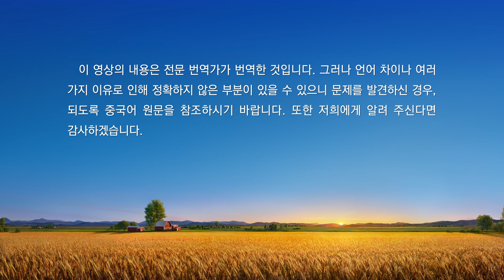매일의 하나님 말씀 ― 하나님 알아 가기 | 발췌문 122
삶에서 거쳐야 할 여섯 가지 관문
모든 사람은 살면서 몇 가지 중요한 관문을 거친다. 그 중요한 관문은 삶의 운명에서 가장 기본적이고 가장 핵심적인 몇 가지 단계를 결정한다. 다음은 사람이 살면서 거치는 몇 가지 관문에 대해 간략하게 설명하겠다.
첫 번째 관문, 탄생
어디에서 또는 어떤 가정에서 태어나는지, 어떤 성별과 외모로 태어나는지, 언제 태어나는지, 이것이 모든 사람이 삶에서 거쳐야 할 첫 번째 관문과 관련된 몇 가지 내용이다.
첫 번째 관문은 창조주가 운명으로 정해 놓은 것으로 사람이 결정할 수 있는 것이 아니며 외부 환경의 영향을 전혀 받지 않는다. 인위적인 요인은 창조주가 운명을 설계한다는 사실을 바꾸지 못한다. 한 사람의 탄생은 창조주가 그 사람의 운명에 대한 첫 번째 단계를 완성하였음을 의미한다. 이 모든 것은 창조주가 운명으로 정해 놓은 것이므로 사람이 바꿀 수 있는 것은 단 하나도 없다. 앞으로의 운명과 상관없이 사람이 어떤 배경을 가지고 태어날지는 이미 정해져 있다. 따라서 출생 배경은 삶의 운명에 의해 좌우되지 않으며 창조주가 삶의 운명에 대해 행사하는 주재에 영향을 주지 못한다.
1. 새로운 생명의 탄생은 창조주의 설계에 의해 이루어지는 것이다
첫 번째 관문과 관련된 출생지, 태어날 가정, 성별, 외모, 출생 시간 중에서 사람이 선택할 수 있는 것이 하나라도 있느냐? 사람이 ‘자신의 의지로 태어나지 않는 것’은 확실하다. 자신도 모르게 어떤 시점에, 어떤 곳이나 어떤 가정에서, 어떤 외모를 가지고 태어난다. 얼떨결에 한 가정의 일원, 한 가정의 자녀가 된다. 삶의 첫 번째 관문에서 사람에게는 선택권이 없다. 창조주의 설계하에 정해진 환경에서 태어난다. 태어날 가정, 성별, 외모뿐만 아니라 사람의 삶과 떼려야 뗄 수 없는 출생 시간 역시 정해져 있다. 이 중요한 관문에서 사람이 할 수 있는 것은 무엇일까? 곰곰이 생각해 보면 출생과 관련해서 사람이 선택할 수 있는 것은 단 하나도 없다. 새로운 생명이 이 세상에 올 때 창조주의 예정과 인도가 없다면 어디로 가야 할지, 어디에서 머물러야 할지 알지 못할 것이고 가족, 귀속, 진정한 가정도 없게 될 것이다. 창조주의 세심한 설계하에 머무를 곳을 찾고 부모, 귀속, 가족을 얻어 인생 여정을 시작하게 되는 것이다. 새로운 생명의 탄생은 창조주의 설계에 의해 이루어지는 것이며, 새로운 생명이 가지게 될 모든 것은 창조주가 부여한 것이다. 새로운 생명은 아무것도 가진 것이 없이 표류체에서 조금씩 피와 살이 있고 모양을 갖춘 사람으로 만들어진다. 그 생명은 사고를 하고 숨을 쉴 수 있다. 따뜻함과 냉정함을 느끼고 물질세계의 여느 피조물과 다를 바 없이 정상적인 활동을 할 수 있다. 또한, 피조된 사람이라면 누구나 겪는 세상만사를 경험하게 된다. 창조주가 한 사람의 탄생을 설계한다는 것은 그 사람에게 사는 데 필요한 모든 것을 부여한다는 것을 의미한다. 한 사람이 태어난다는 것은 사는 데 필요한 모든 것을 창조주로부터 선사받는다는 것을 의미한다. 또한, 또 다른 형태로 창조주로부터 필요한 것을 공급받고 그의 주재 아래 산다는 것을 의미한다.
2. 사람의 출생 배경이 각양각색인 이유
다시 태어나면 명문가에서 태어나겠다고 욕심을 부리는 사람이 많다. 여성의 경우, 공주 같은 외모로 모두의 사랑을 받는 사람으로 태어나고 싶어 한다. 남성의 경우, 먹고 살 걱정 없이 떵떵거리며 사는 왕자를 꿈꾼다. 태어난 가정부터 외모, 성별, 심지어 출생 시간까지 자신이 가지고 태어난 것에 큰 불만을 느끼고, 원하는 출생 배경에 대해 상상의 나래를 펼친다. 그런데 사람은 왜 이런 가정에 태어나는지, 왜 이런 외모를 타고나는지 전혀 알지 못한다. 어디에서 태어나든, 어떤 외모로 태어나든, 사람은 창조주의 경영을 위해 주어진 역할을 수행하고 정해진 사명을 완수할 뿐이라는 사실을 영원히 바꿀 수 없다. 창조주의 눈으로 보면 사람이 어디에서 태어나고, 어떤 성별로 태어나고, 어떤 외모를 가지는지는 잠시 스쳐 가는 일시적인 것에 불과하다. 그런 것은 창조주가 인류 전체와 삶의 각 시기를 경영하기 위해 사용하는 작은 기호나 상징에 불과한 것이다. 모든 사람의 진정한 귀착지와 결말은 한 시기의 출생에 의해 결정되는 것이 아니라 사람의 매번 사명과 창조주의 경영 계획이 마무리되는 시점에 창조주가 내리는 결정에 의해 좌우된다.
모든 결과에는 원인이 있고 원인이 있으면 결과가 있기 마련이라는 말처럼 한 사람의 탄생은 전생, 금생과 필연적인 관계가 있다. 한 사람의 죽음이 이번 윤회의 끝이라면 한 사람의 탄생은 당연히 새로운 윤회의 시작이라고 할 수 있다. 지나간 윤회가 전생이라면 새로운 윤회는 금생으로 볼 수 있다. 한 사람의 탄생이 전생, 금생과 관계가 있다면 그 사람이 태어난 곳, 가정, 성별, 외모 등 모든 요인 역시 전생, 금생과 관계가 있을 수밖에 없다. 이는 사람의 출생과 관련된 모든 요인이 전생의 영향을 받을 뿐만 아니라 금생의 운명에 의해 결정된다는 것을 의미한다. 그렇기 때문에 사람의 출생 배경이 각양각색인 것이다. 가난한 집에서 태어나는 사람이 있는가 하면 부유한 집에서 태어나는 사람이 있다. 평범한 집안에서 태어나는 사람도 있고 명문가에서 태어나는 사람도 있다. 남쪽에서 태어나는 사람이 있는가 하면 북쪽에서 태어나는 사람이 있다. 사막에서 태어나는 사람도 있고 오아시스에서 태어나는 사람도 있다. 환호, 웃음, 축하를 자아내는 탄생이 있는가 하면 슬픔, 불운, 걱정을 유발하는 탄생도 있다. 태어날 때부터 집안의 복덩이로 불리는 사람도 있고 애물단지 취급을 받는 사람도 있다. 외모가 반듯한 사람이 있는가 하면 이목구비가 조화롭지 않은 사람도 있다. 외모가 준수한 사람도 있고 부족한 사람도 있다. 한밤중인 자시에 태어나는 사람이 있는가 하면 태양이 중천에 떠오른 오시에 태어나는 사람이 있다… 사람마다 제각각인 출생 배경은 창조주가 설계한 운명에 의해 결정된다. 그리고 이에 따라 금생의 운명, 금생에서의 다양한 역할과 사명도 결정된다. 이 모든 것이 창조주의 주재와 예정하에 이루어지며 아무도 그가 정한 운명에서 벗어날 수 없다. 자신의 출생을 바꿀 수 있는 사람은 없으며 운명을 선택할 수 있는 사람은 더더욱 없다.
―‹말씀ㆍ2권 하나님을 알아 가는 것에 관하여ㆍ유일무이한 하나님 자신 3› 중에서